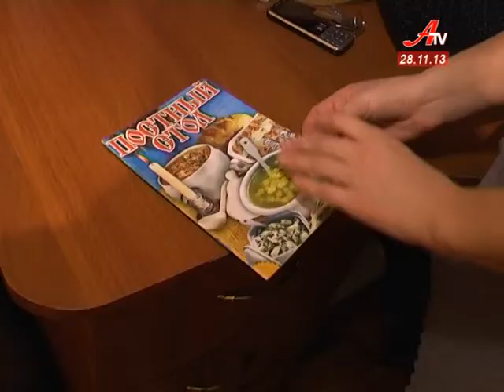Почався різдвяний піст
28 жовтня у православних християн розпочався піст. Він триватиме 40 днів -- до Різдва. У цей період як вимагають того церковні правила вірянам слід утриматися від м'яса та молочних продуктів, та головне - позбутися злих намірів та недобрих думок.